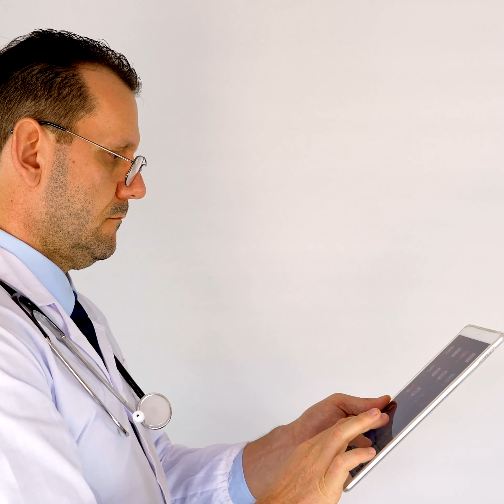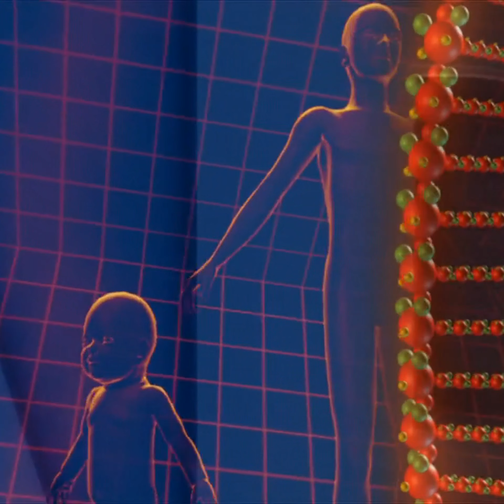Omicron傳染力 美國超過75%兒童感染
2022年5月11日

新冠疫情，全球確診人數最高的美國，孩子染疫比例也奇高。
Omicron傳染力到底有多高？研究證實：美國超過75%的兒童曾染疫。
許多家長擔憂與病毒共存的癥結是：沒辦法打疫苗的孩子，可能在面對病毒後的影響非常嚴重。
自新冠肺炎Omicron變種病毒出現以後，它的高傳染力已成了全球最主要的病毒株，不僅許多國家都改變防疫方式、傾向與病毒共存的態度，暴增的確診人數也應證在疫苗普及過後的世界，一種全新的生活信念。
許多國家清零或防疫整整兩年後，徹底受到Omicron的摧殘，但在疫苗的施打率提升，人們的觀念確實和以往有很大的不同。雖然不斷飆高的確診人數確實不免讓人擔憂，但在99%確診者都是輕症和無症狀的情境下，也許你我都該用不一樣的心態，重新感悟與體會。
但有些家長擔憂的是：沒辦法打疫苗的孩子，可能在面對病毒後的影響非常嚴重；因為光是在美國，就有超過75%的兒童曾染疫。
▲科學研究發現：美國4個兒童就有3個曾染疫
Omicron的主要症狀為咳嗽、喉嚨痛、鼻塞、流鼻水、發燒等，可能伴隨肌肉痠痛、全身無力、頭痛、腹瀉等，極少部分患者可能有嗅覺、味覺異常的狀況。
但大致上來說，出現的症狀都和普通小感冒類似，因此真的很難分辨是否罹患新冠肺炎，許多人都在不知情的狀況下，無形中將病毒再傳染出去，自然也讓疫情十分難防。
以目前全球確診人數最多的美國為例，他們的總病例數已經突破8100萬，若分析美國總人口3.3億估算，已經是全國1/4的人都曾染上新冠肺炎；《the guardian》更報導：超過一半的美國人曾經出現感染新冠肺炎的跡象，更是每4個孩子中，就有3個曾染上新冠肺炎。
這是美國疾病控制和預防中心（CDC）的研究結果，也是研究人員在檢查超過20萬名美國人的血液樣本後，確認受測者血液中的抗體是由非疫苗製成的病毒抗體而研究出的，換言之，也就是確診後，體內為了抵抗病毒而產生的免疫力。
▲美國疫情也因為Omicron而激增
研究發現：美國過去的感染跡象，在去年12月到今年2月之間急遽上升，而當時正是Omicron病毒在美國肆虐的主要時刻。
對所有年齡層的美國人來說，在2021年12月之前，僅有34%的人有感染跡象，但僅僅兩個月後，這個數字暴增到58%，研究證實了Omicron有多麼可怕。
追蹤新冠病毒感染程度的疾病控制和預防中心負責人克莉絲汀克拉克（Kristie Clarke）博士說：「我確實預計到確診人數會增加，但我沒想到會有這麼多。」
研究更發現：在確診的個案裡面，最顯著增加的族群是兒童：17歲及以下的人中，擁有染疫後抗體的比例，從12月時的45%，上升到2月時的75%。
相比之下，年齡愈邁向中壯年，過去染疫的證據就愈小，克莉絲汀說：「這是因為成年人接種疫苗的比率本來就比孩子來得高，他們更有可能採取其它的措施來防堵新冠肺炎，例如戴口罩和避開人群。」
▲確診黑數太多，染疫後沒通報的大有人在
之所以研究比例推測的數據，比起官方通報的確診人數多了不少，研究人員認為確診病例數確實是被低估了，「許多新冠肺炎的感染症狀非常輕微，患者大多會認為不需要求診、篩檢，而是自行吃藥、休息後即正常生活。」
這也應證了目前國際上普遍的模樣：輕症或無症狀者在病毒潛伏期時沒有發現徵兆，進而在無形中傳染給他人，在他人同樣症狀也不嚴重的狀況下，又把病毒傳出去，造成一種循環。
這項研究主要是要找尋人體內的抗體，了解這些抗體究竟能達到多少的保護作用；科學家們仍在試圖了解這些抗體對於再次染疫的可能性有多高。
不過科學家還是強調，施打疫苗追加劑絕對是最基本的防護守則，縱使不能完全避免感染，它也能減少染疫後中、重症的情況發生。
因為在目前，還有千萬美國人是完全沒有施打疫苗，包含不相信疫苗與身體狀況經評估不適合施打者，科學家說：「如果不是經醫師評估不適合打疫苗的人，都應該盡速接種疫苗，不要以為自己很幸運、是不會染疫的那種人，因為新冠肺炎會長久存在，終有一天可能會找上門。」